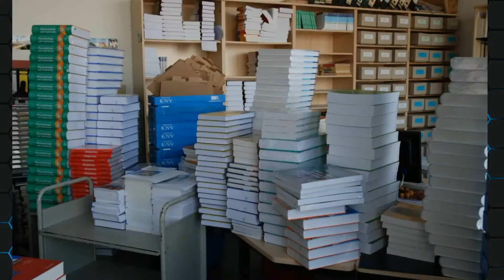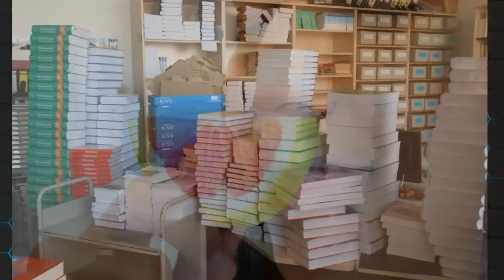Érzék, érzettársítás kialakulásának okai, szerepe a mindennapokban, előzményei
Sziasztok!

Ebben a rövidke videóban bemutatom az érzettársítást / érzéktársítást. Kezdem a definicióval, meghatározással majd a kialakulásának okairól, értelméről fogok pár szót ejteni. Mivel ez egy mindennapjainkat behálozó rendszer, ezért érdemes elgondolkozni a jelentőségéről, értelméről és arról, hogy mit is határoz meg az életünket illetően.

Remélem tetszeni fog a videó!

Érzék, érzettársítás kialakúlásának okai, szerepe a mindennapokban, előzményei (a mindennapjainkat behálozó láthatatlan rendszer)